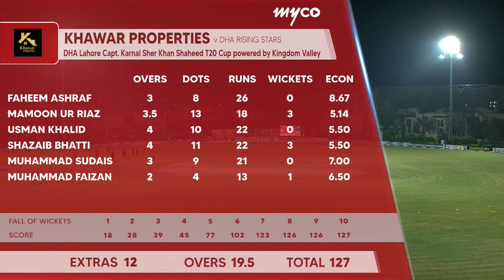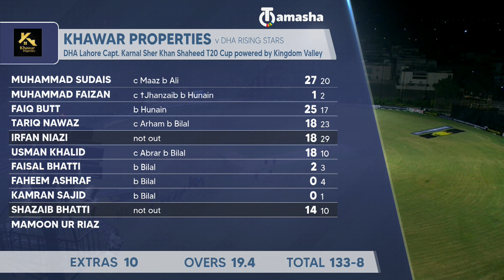DHA Lahore Captain Karnal Sher Khan Shaheed T20 Cup | Day 3 | Match 6 | Highlights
DHA Lahore Captain Karnal Sher Khan Shaheed T20 Cup